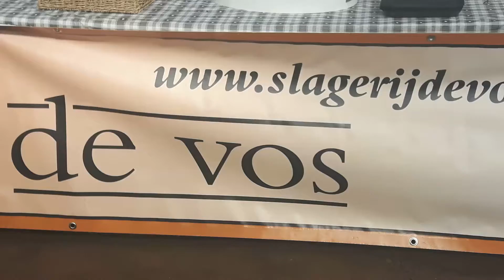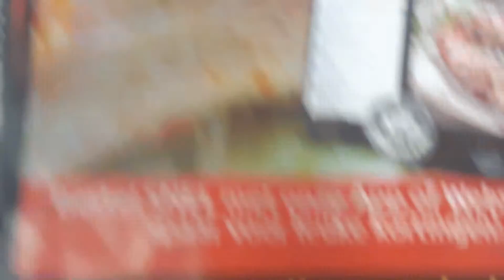Slagerij de Vos..ook aanwezig..biologisch logisch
Bosmanege Bakkeveen🐎